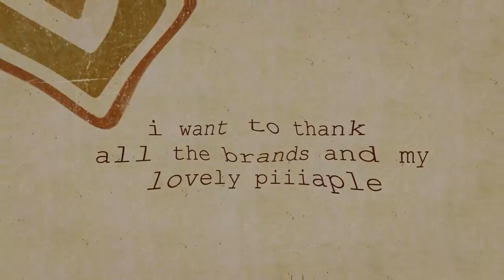AUGUST PR UNBOXING + GIVEAWAY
Hi Piiiaple !

Today we are having August Pr Unboxing to watch ,All the new exciting launches and an amazing giveaway for my lovely piiiaple!!!

2) HEAD TO MY INSTAGRAM AND TAG AS MANY FRIENDS BELOW MY GIVEAWAY POST THAT HAS THE GIVEAWAY PRODUCT DETAILS.

3)MENTION YOUR INSTAGRAM HANDLE BELOW

4)MENTION YOUR FAVORITE PRODUCT FROM THIS PR HAUL

5) FOLLOWING ON OTHER PLATFORMS IS A BONUS

M A K E U P  W O R N  D E E T S

Face:
Pre Mist - Caudaile Grape water
Primer - Guerlain L'or
Dr Jart Plus Beauty Balm Spf 45
Anastasia Beverly Hills Contour Cream Kit in Light
Bite Beauty Multiple -- Pappaya
Huda beauty Easy Bake in Banana Bread
Too Faced Chocolate Soleil Bronzer
Nars Highlighter

Eyes:
Urban Decay Lid Primer
Huda Beauty Desert Dusk
Marc jacobs Liner and Mascara
Brows:
Benefit Goof Poof Brow Pencil
Benefit Ready Set Brow

Lips:

Urban Decay  Vice Backtalk

Mac Liner in Whirl